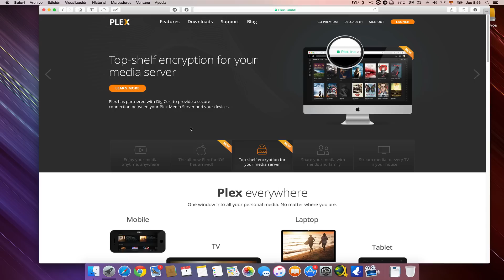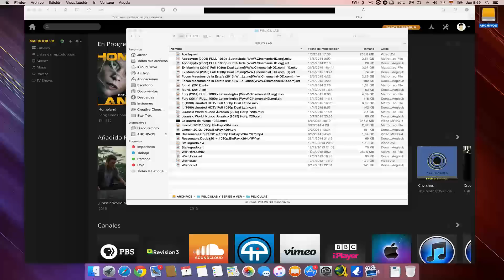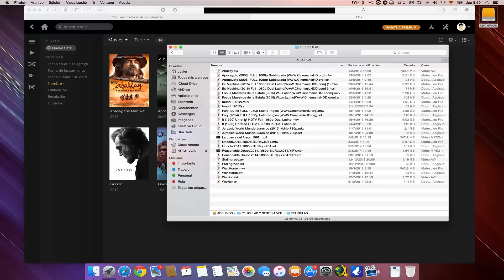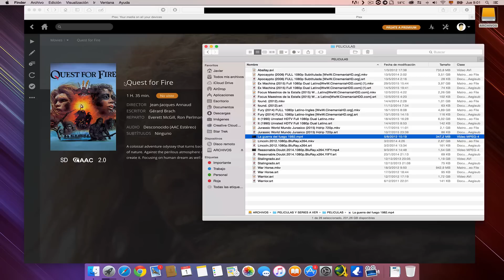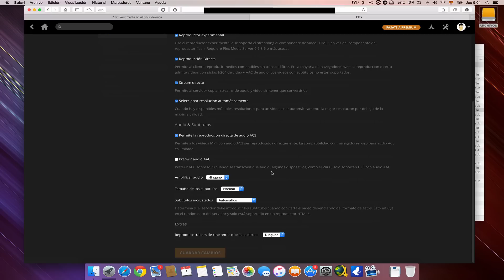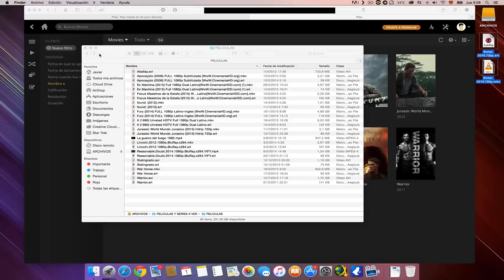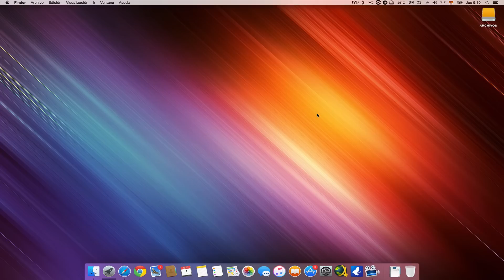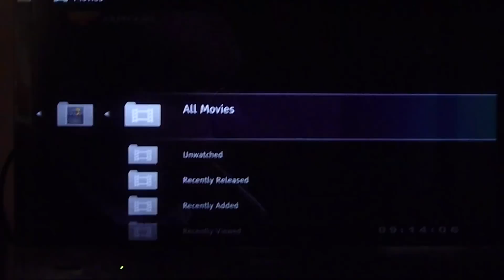Plex - Tu Netflix privado para Películas, Series, etc en Streaming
Les muestro la mejor manera de ver sus películas y series en su TV gratis.